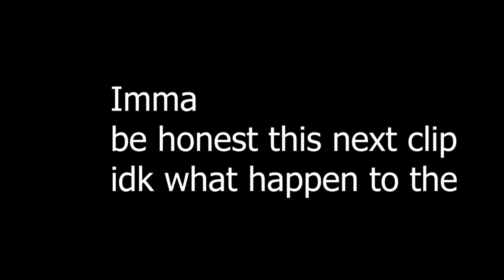Asking random people to be there stepfather | Stepfather applications